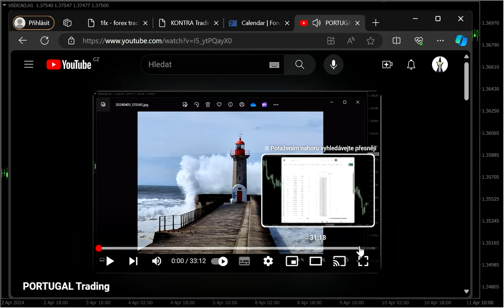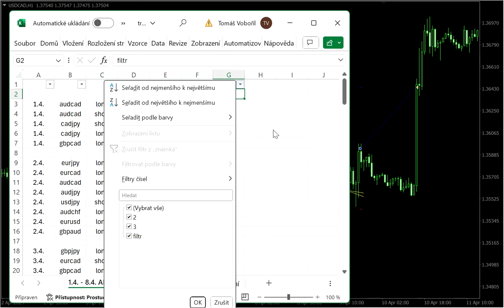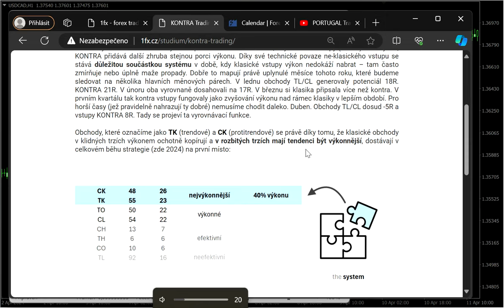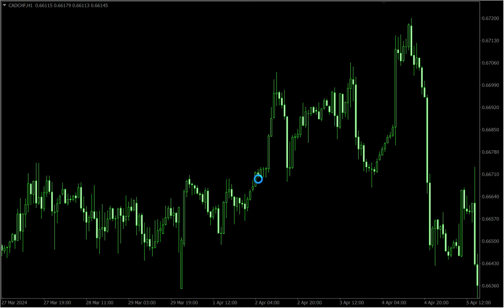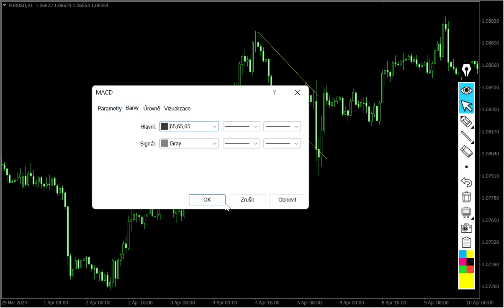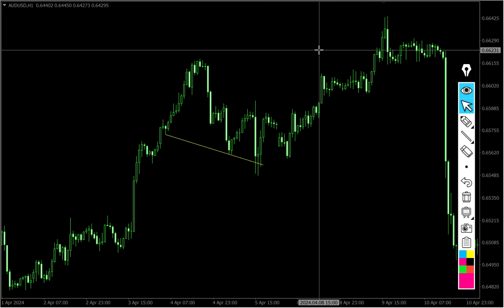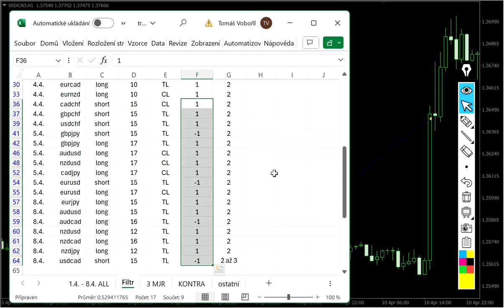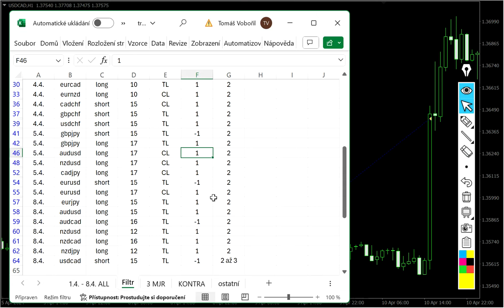KONTRA a další zkoumání DOBRÝCH trades